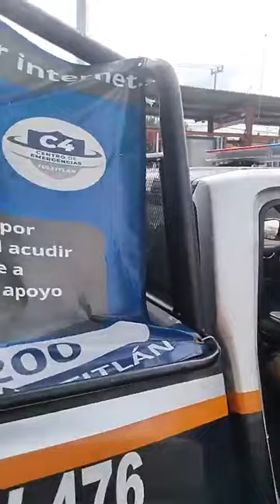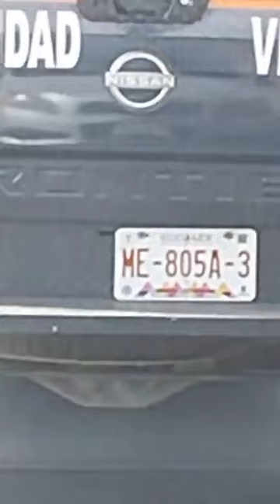No trae verificación ni licencia 😕